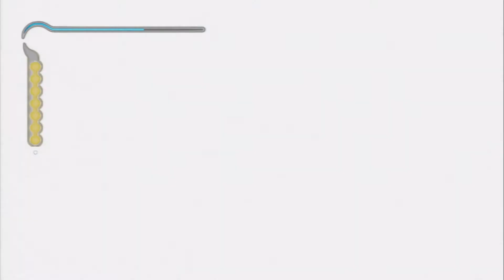Prince of Persia: The Sands of Time (PS3) - Walkthrough Part 08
No commentary walkthrough of Prince of Persia: The Sands of Time (PS3)
Platforms: PC, PS3, PS2, Xbox & Nintendo Gamecube
Also on: Nintendo Game Boy Advance & Mobile